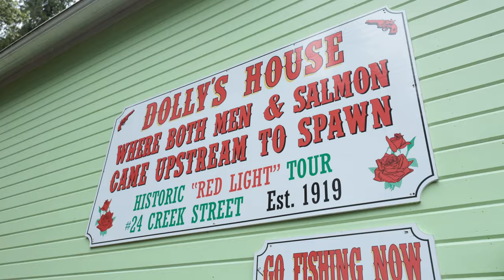Alaska Adventure Highlights | 11-Night Land & Sea Journey on Holland America's Nieuw Amsterdam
oin us for a sneak peek of our incredible 11-night land and sea adventure in Alaska aboard Holland America's Nieuw Amsterdam! This highlight video captures the breathtaking landscapes, thrilling excursions, and unforgettable moments from our journey.

From the bustling city of Vancouver, through Ketchikan, Juneau, Skagway, Glacier Bay, and College Fjord, to the serene wilderness of Denali National Park and on to Anchorage, we experienced the best of Alaska's natural beauty and rich history. Our trip included mesmerizing whale watching in Glacier Bay, exploring historic Ketchikan, a scenic train ride on the White Pass and Yukon Railroad, and so much more.

Get ready to be inspired by the stunning vistas and diverse wildlife that make Alaska a must-visit destination. Don't forget to give us a thumbs up, subscribe to our channel, and hit the notification bell so you don't miss the detailed day-by-day videos coming out in the next weeks.

Come along with us on our FIRST Group Cruise! November 2024 we are going on a 7 night Eastern Caribbean cruise on the HAL Nieuw Amsterdam to Nassau, St Thomas, San Juan and Grand Turk. Pricing is only good until June 2024.